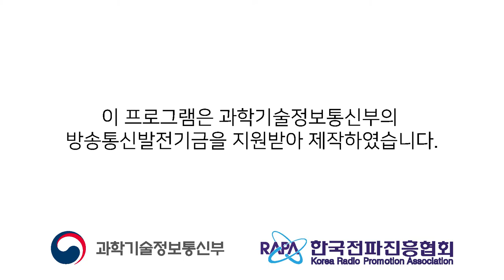OCTOPUS SONG|문어 동요|펀트|FUNT|어린이동요|유아동요|영어동요